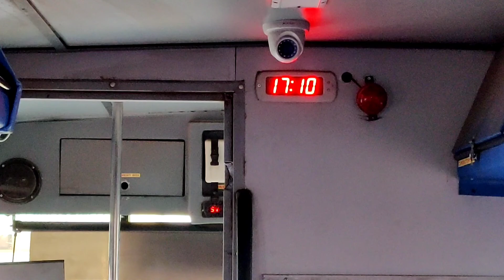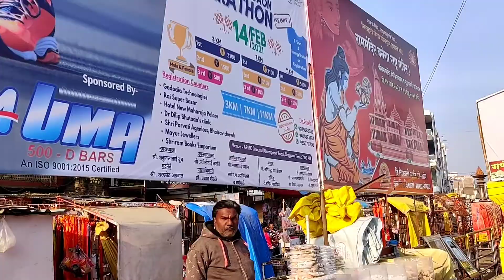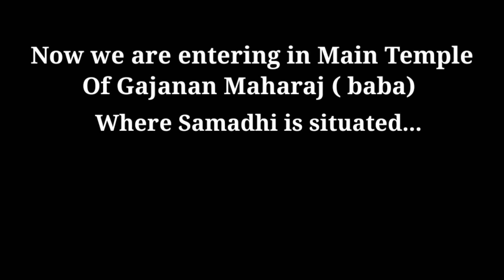Gajanan Maharaj Darshan (Akola to Shegaon) VLOG 1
I am a medical student in perm State medical University
Im happy to share natural beauty of Russia important places in various cities their culture customs traditions socio-economic and climate changes impact on human life .
I have been bringing these things for you ,Russian friends and the reaction of the Russian people, although these are all things you can enjoy through India through my channel.I see this platform as opportunity to spread health awareness and will use it to connect to the people at theroot levels where medical services are still undeveloped.INDIA has a great potential overall but the health sector is still yet to transform so as to serve it's large population.I am a part of this transformation and will do my best to help theneedy, medico aspirants, friends and the unknowns.